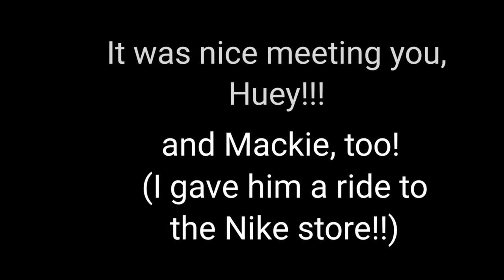Fun Lovin Criminals the Grave and the Constant set to my Live Film Photos from 2-28-99 Concert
If you don't know who the Fun Lovin' Criminals are, it's worth finding out!!  Loved these guys since forever, and when they came through town back in 1999, I managed to secure myself a photo pass for all access!  I met Huey earlier in the day when they were sound checking and hanging out.  He gave me a blue Fun Lovin' Criminals t shirt and signed it for my son!  I also had him sign my CD.  We hung out on their bus just chatting for a little while.  Super nice guy!  Said hello to Fast, and Mackie needed a ride to the Nike store for some shoes, which wasn't far at all, just over the bridge, across the river, and he was a nice guy too.  Great show, good times!!  Hope you enjoy meeting the Fun Lovin' Criminals if this is your first time, but I have a feeling you may have heard them before!! :)
All photos were taken with FILM (Fuji 400) and these are prints by me!  Xo
From their 1996 Debut Album "Come Find Yourself" on Chrysalis Records